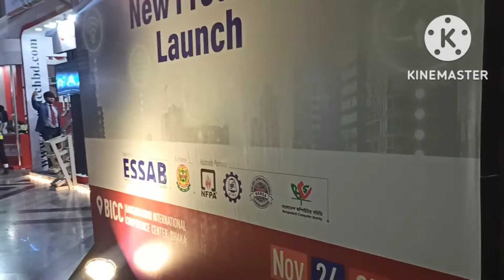মেলা থেকে ঘুরে এসে কাজ করার আরো ও অনুপ্রেরণা পেলাম|| জীবনে অভিজ্ঞতা অর্জন খুব প্রয়োজন|| SME Fair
মেলা থেকে ঘুরে এসে আরো ও কাজ করার অনুপ্রেরণা পেলাম|| জীবনে অভিজ্ঞতা অর্জন খুব প্রয়োজন||